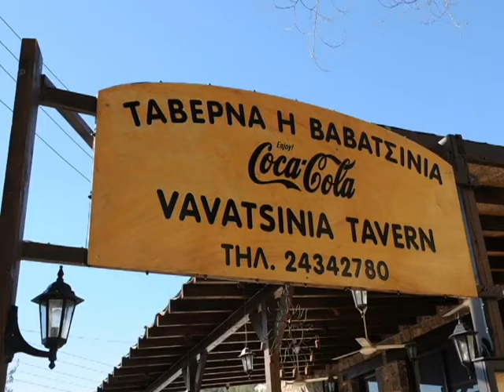Taverna Vavatsinia Takis